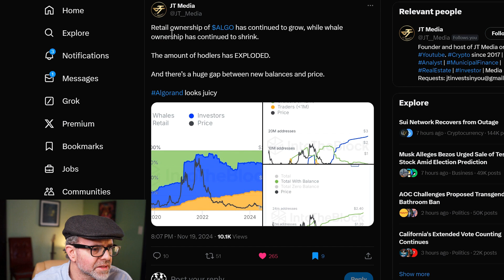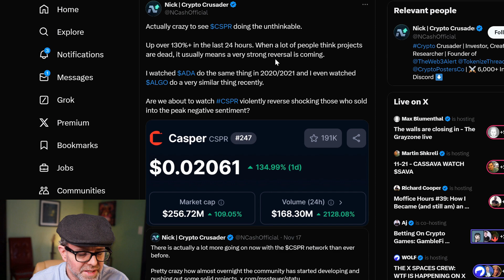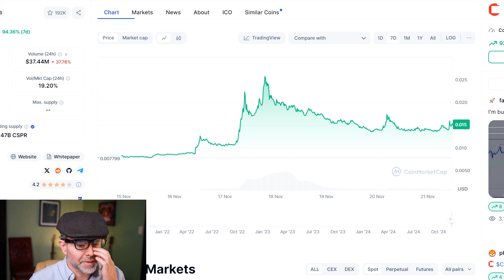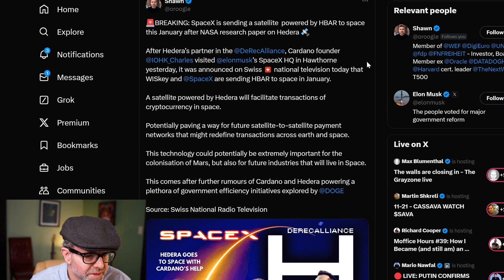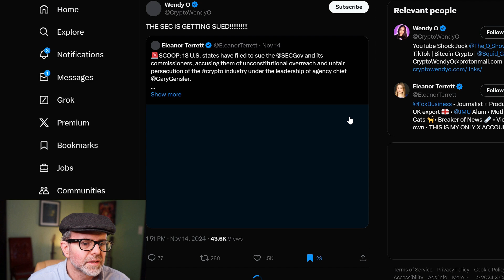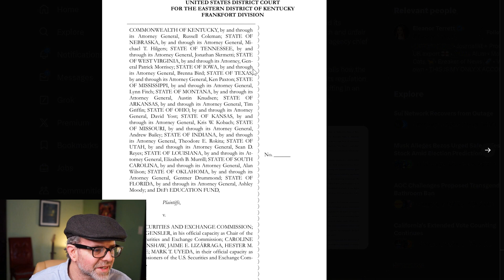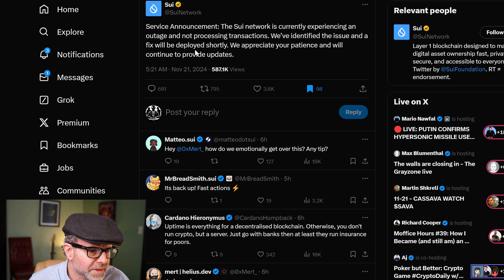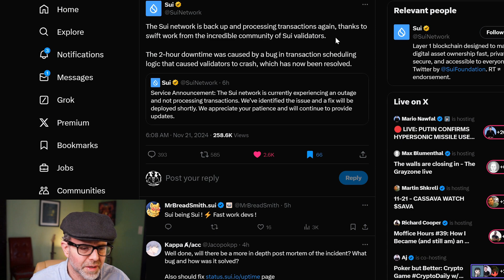Sui Network went down - but this is how it resolved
Become a channel member and join the Frugalnauts!

And if you want a great platform for boring old index funds (which I recommend everyone have), check out Wealthfront and get more assets under management for free by signing up with my

ALSO - I write sci-fi  books: